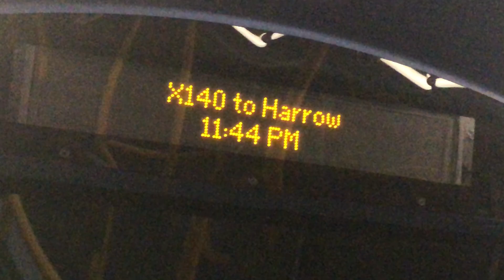[iBus] X140 to Harrow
last metroline X140 kinda moment

Copyright OBC Transport - Do not use any images or videos found here without my permission.